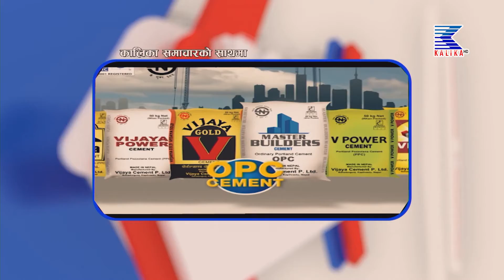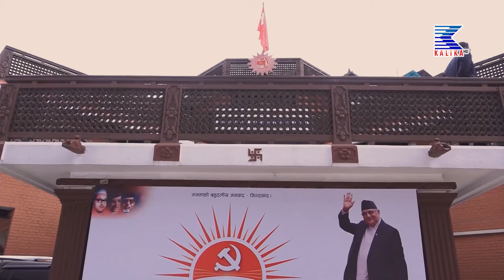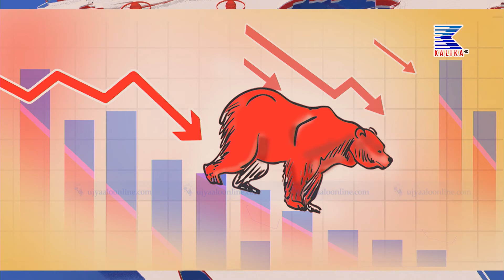२०७८ साल असोज १२ गतेको ७ वजेको कालिका समाचार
२०७८ साल असोज १२ गतेको ७ वजेको कालिका समाचार